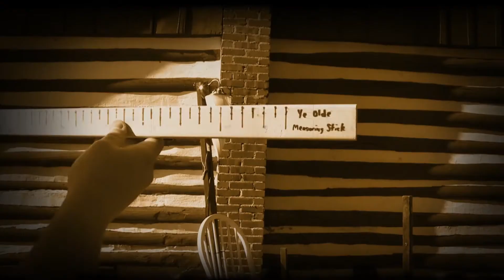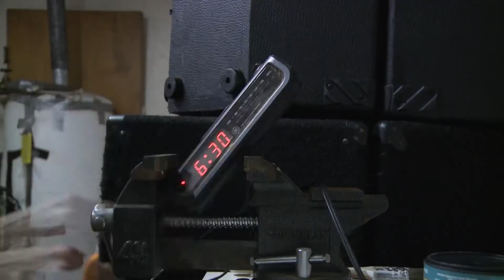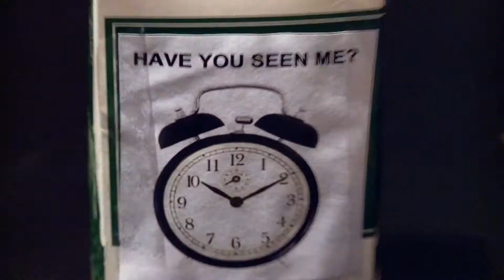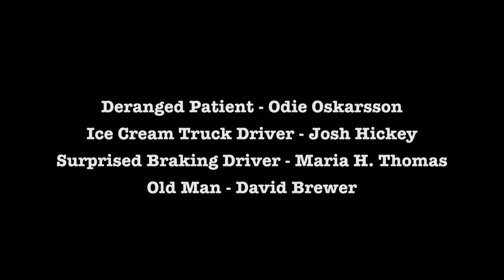Hookey - by Uglyography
The 2013 video from Uglyography's new album, Four Shafts are Uglier than One.  Play hookey from whatever you are doing and watch this video!  Album release party Jan. 26, 2013 at Hampton Taphouse.  Quirkadelic Rock Forever!!!